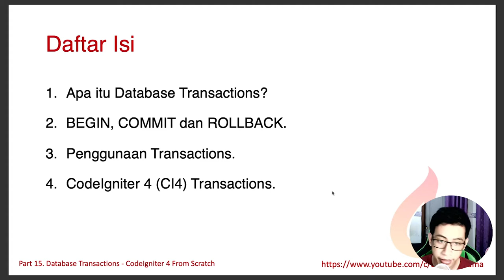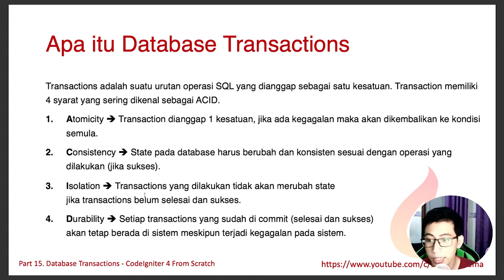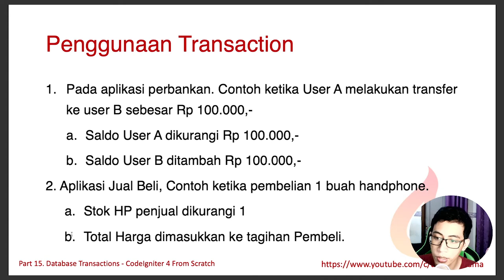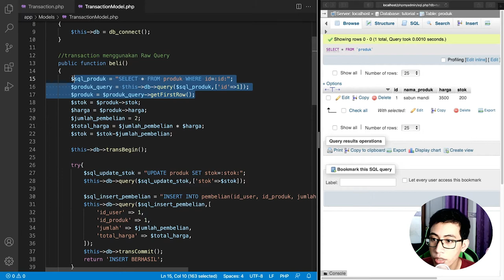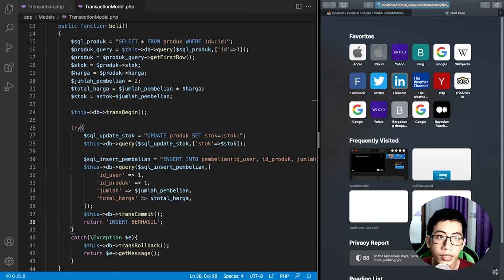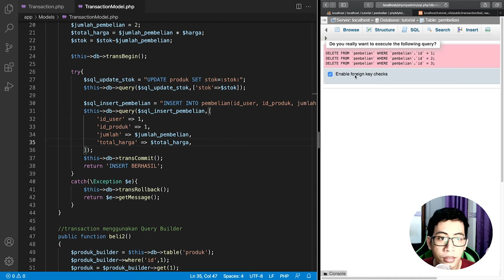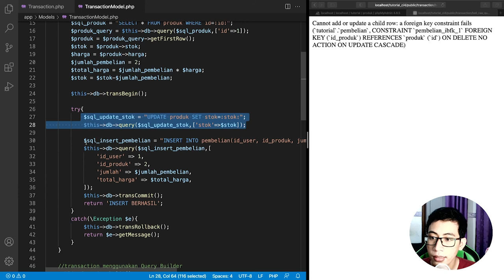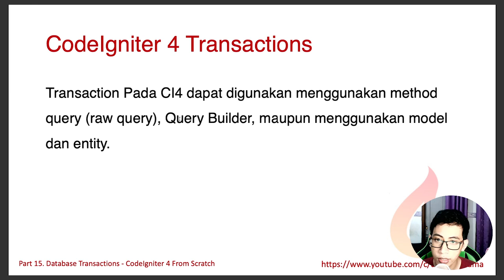#15 Database Transactions - CodeIgniter 4 from Scratch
Pada tutorial kali ini dijelaskan penggunaan Database Transactions pada CI4
00:00 Intro
00:24 Apa itu Database Transactions
02:40 Begin, Commit dan Rollback
03:20 Contoh Penggunaan Transaction
05:09 Transaction di CI4
06:08 Contoh Kode

(Login linkedin dulu baru bisa download slide)

Semoga Bermanfaat,